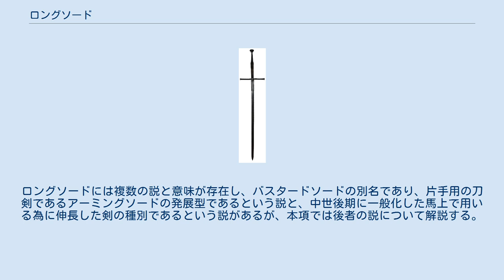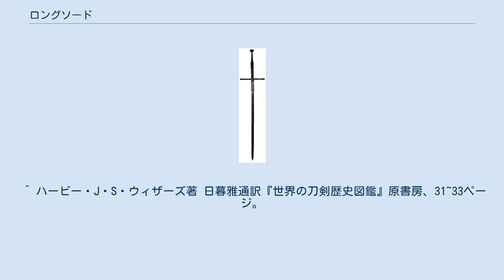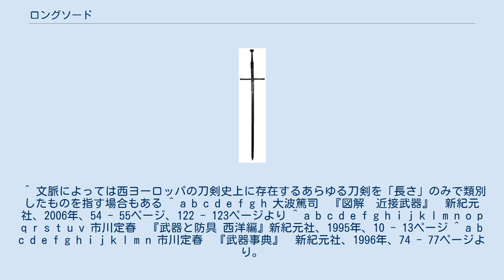ロングソード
15世紀-16世紀のスイスのロングソード ロングソード（英: Longsword）は、西ヨーロッパの刀剣の一種。
ロングソードには複数の説と意味が存在し、バスタードソードの別名であり、片手用の刀剣であるアーミングソードの発展型であるという説と、中世後期に一般化した馬上で用いる為に伸長した剣の種別であるという説があるが、本項では後者の説について解説する。
 ロングソードはローマ帝国滅亡後の民族移動時代にノルマン人やヴァイキングが用いた剣が原型とされ、11世紀から16世紀に掛けて使用された。
長剣（ロングソード）という名称を当てられてはいるが、これは脇差に対して打刀を「大刀」（だいとう）と呼ぶのと同じく、ショートソードやダガーなどとの対比で長いとされているだけであって、特別に長い剣を指しているわけでは無く、ほかの剣との差別化のための便宜上の名称である。
 ロングソードは作られた年代や資料によって形状の特徴が異なり、それによって大きく2つのグループに分類される（片手半剣と同義とする場合がある）。
全長は初期のものが80cmから90cm、後期のものが80cmから100cmで、どちらも真っ直ぐな両刃の刃を備える重量は1.1kg～1.8kgである。
 1050年から1350年代までの初期のロングソードは、幅広（3cmから5cm）で肉厚の刃を持っており、軽量化のために剣身の腹部分に幅の広い樋が彫られている。
後期のロングソードに比べて刃が幅広、肉厚なのは、当時鋼の製法が確立しておらず、刀身部分を太く厚くすることで強度を保っていたためである。
刀身部分の強化には焼入れ法という技術を用いたが、この方法では刃の表面しか硬化させることができなかったため、長く使用すると硬化した皮膜がはがれて強度が落ち、軟らかい芯部分のせいで刃が（折れるのではなく）曲がってしまうという欠点があった。
刃は切断を期待出来るものではなく、主に衝撃（運動エネルギー）を集中するための楔として機能していた。
 1350年から1550年に作られた後期のロングソードは、鋼が用いられるようになったことで、初期のロングソードと比べ細く薄い刃を持ち軽量化が行われている。
この形状の変化は馬上で戦う騎士たちへの配慮でもあり、細長く鋭い形状は（加工精度や防具との相性もあり）切るよりも馬上から突くことに主眼を置かれている。
ロングソードはこの時代の主要な剣の一種であり、宗教的な影響を受けて十字架に見立てた形状に作られたという説もあり、武器として当時の高位の者が使う例も見られている。
また、騎士の叙任の際に剣を用いるのも宗教からの影響である。
 ^ 長田龍太『続・中世ヨーロッパの武術』新紀元社、56ページより。
 ^ ハービー・J・S・ウィザーズ著 日暮雅通訳『世界の刀剣歴史図鑑』原書房、31~33ページ。
 ^ 文脈によっては西ヨーロッパの刀剣史上に存在するあらゆる刀剣を「長さ」のみで類別したものを指す場合もある ^ a b c d e f g h 大波篤司　『図解　近接武器』　新紀元社、2006年、54 - 55ページ、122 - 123ページより ^ a b c d e f g h i j k l m n o p q r s t u v 市川定春　『武器と防具 西洋編』新紀元社、1995年、10 - 13ページ ^ a b c d e f g h i j k l m n 市川定春　『武器事典』　新紀元社、1996年、74 - 77ページより。